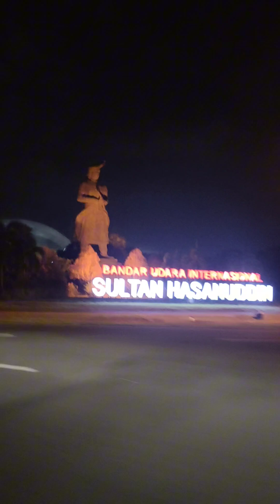Penerbangan dari Bandara Sultan Hasanudin Makassar (UPG) ke Bandara Soekarno-Hatta Jakarta (CKG).